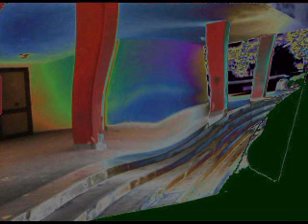Sweet Pain = Sweet Pain - 1970 - (Full Album)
1) Upside -Doan, Inside Out Woman - 3.41
2) Chain Up The Devil - 3.31
3) Pine Canyon Stream - 2.17
4) By Myself - 3.43
5) Joy - 8.48
6) Berkeley Lady - 3.31
7) Start Off With You - 7.39
8) Richard And Me - 4.19
9) Got To Get Your Hands On It - 4.07
10) The Lover - 3.26
Sweet Pain - Band (Usa) con  Omonimo primo album del 1970 - dieci brani che arrivano  a 45 minuti di musica "Heavy - Prog.-Rock.